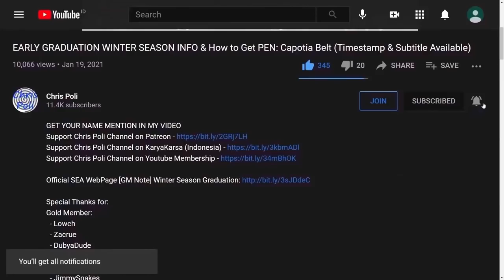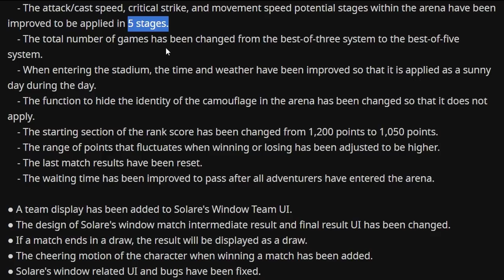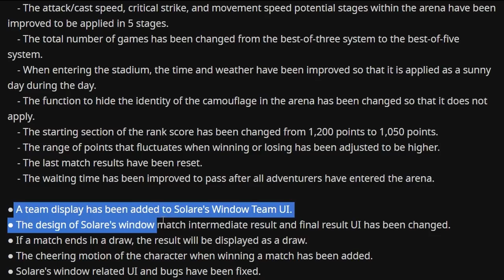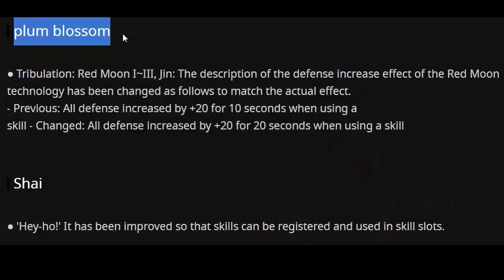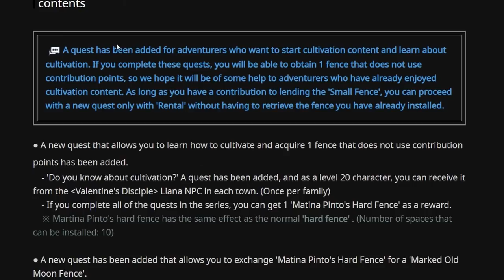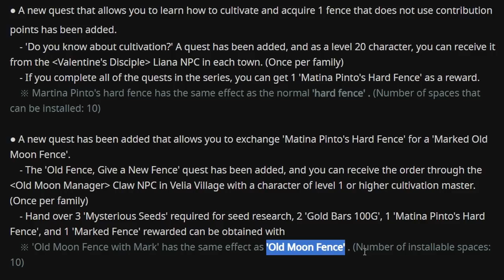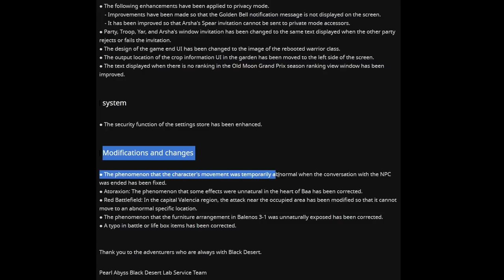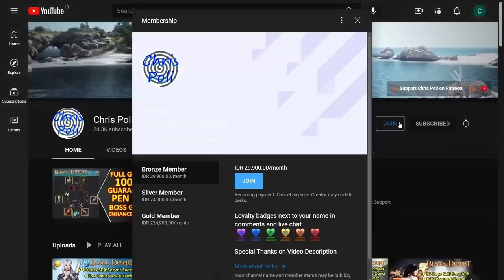Free Fence 10 Grid Quest, Skill NPC on BA, AoS Update, QoL (Black Desert Global Lab, 11 March 2022)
Special Thanks To:
Gold Member:
  - Zacrue
  - DubyaDude
  - JimmySnakes
  - Doki
  - RenegadesX
  - Angel
  - Homie
  - Aeyrton
  - Tepan Gaming
  - KiLLSTEAL
  - Wammy
  - Clouty
  - MoonpieBDO
  - Jan-Andres Alvaro
  - TokenR42
  - KAIMANA
  - Humeri
  - Demonyte
  - Choz
Silver Member:
  - Dan L
  - Crowkshire
  - VIzsla
  - Loafie
Bronze Member:
  - Firdaus
  - Art Aizen
  - Ricky
  - Alexandre
In-Active Member:
  - AghanimScepter
  - Remi-(AWJL)
  - Platinia
  - SkawColambia
  - Nawaf
  - SnikiBiki
  - Agis_II (NA Guild)
  - DavidJeonChuong
  - EdwardMaboLim
  - Trancestor
  - LickyCleanies
  - Soonuh
  - Puuf
  - Kinnsley
  - LeeChamp
  - Carlsenn
  - LazyLeader
  - MysticForest
  - ThePirateBeowolf
  - Charles
  - Henry
  - UpScale
  - Kenny
  - Preligrium
  - Lowch
  - Spartan (NA Guild)
  - Doughnuts
  - Ellion
  - Bumaru
  - CaptainSpock
  - Leon Muhkuh
  - Mansuru
  - Miuse
  - Ryusei
  - Mr Joiner
  - M. Owen
  - Deffmond
  - Pulv

Time Stamp:
00:00 Intro
00:29 Tips to Watch Any of Chris Poli's Video
00:51 Official Global Lab Web 11 March 2022
00:55 Arena of Solare Improvement & Change
03:44 Skill Instructor NPC on Battle Arena
04:17 Class Balancing
04:38 Updated "[Event] Corrupt Oil of Immortality"
05:00 Update Item
05:26 New Farming Content (Free Fence 10 Grid)
06:23 Exchange to Old Moon Fence Type
07:08 Increase Density Hunting Monster
07:24 QoL Mass Delete Item
07:55 QoL Sort Function for Central Market Warehouse
08:27 Another Fix & Change
08:38 Special Thanks for Direct Support
09:12 Support Chris Poli Channel on Patreon/KaryaKarsa/Youtube Membership
09:52 Ending